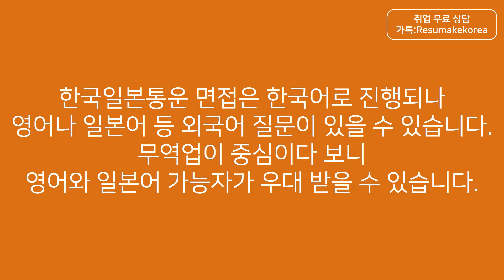[취업 면접학원] 일본계기업 한국일본통운 채용 기업분석 이직, 취업컨설팅 Nippon Express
취업 면접학원 & 취업컨설팅 회사순위 No.1 레쥬메이크의 1:1 맞춤형취업 취업컨설팅! [취업 면접학원] 일본계기업 한국일본통운 채용 기업분석 이직, 취업컨설팅 Nippon Express Korea! 신입부터 경력직 이직을 위한 면접컨설팅, 자소서컨설팅, 이직컨설팅, 경력직컨설팅 프로그램!